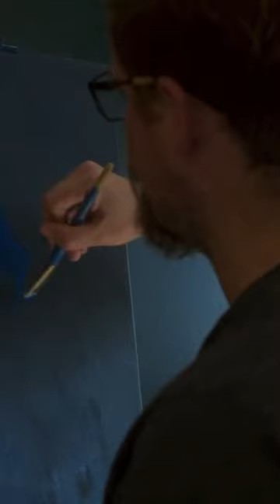More creativity talk